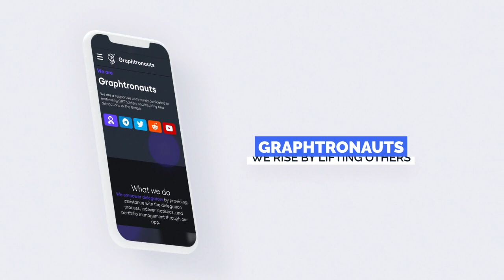Graphtronauts Web App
Take full control of your delegations and much more on the Graphtronauts Web App!

Our Graphtronauts app is free to use and it is the best companion to explore the potential of The Graph Protocol ecosystem.

Our Graphtronauts App has some cool features like:

- Delegation Alerts to notify you when you get GRT rewards.
- Indexers Reviews to help you select what’s best for you.
- Light/Dark mode.
- Mobile friendly.
- 24/7 support from Graphtronauts around the globe.